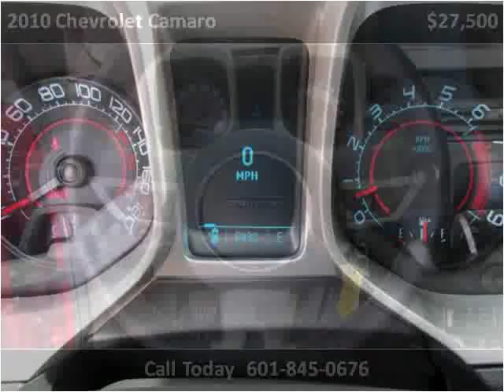2010 Chevrolet Camaro Used Cars jackson ms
This 2010 Chevrolet Camaro is available from Swain Automotive.